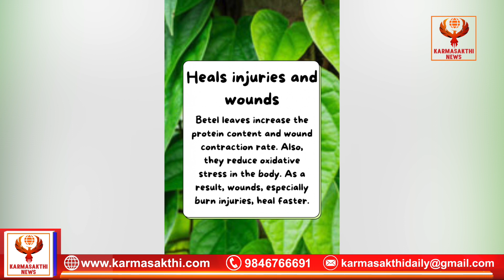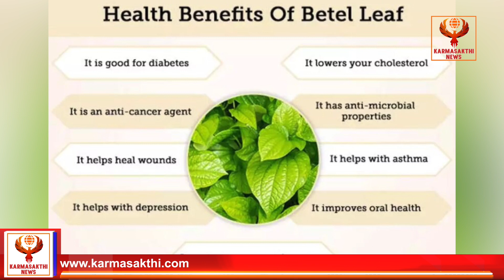വെറ്റില നിസ്സാരക്കാരനല്ല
Betel leaf is no mean feat